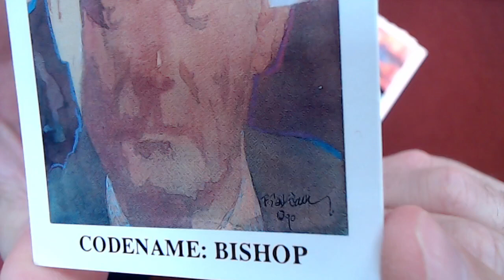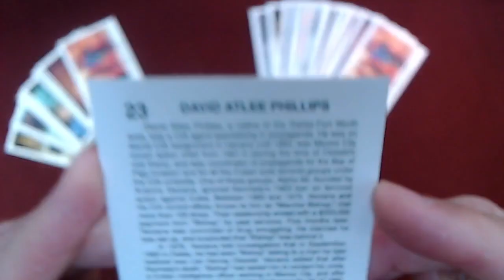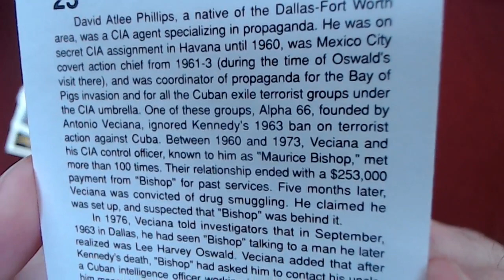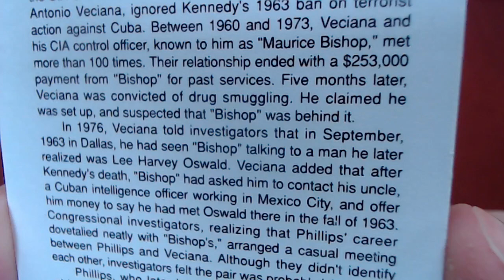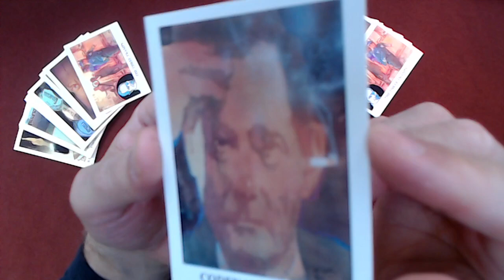Coup D'etat: The Assassination of John F Kennedy, Card #23: David Atlee Phillips, Codename: Bishop